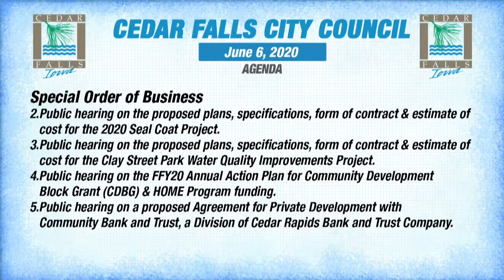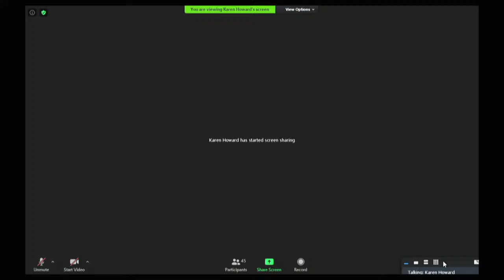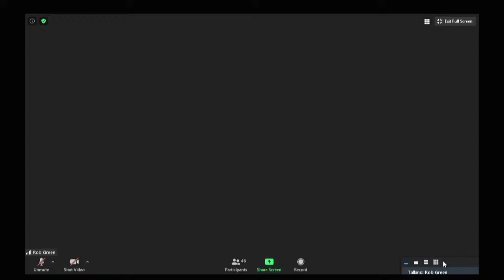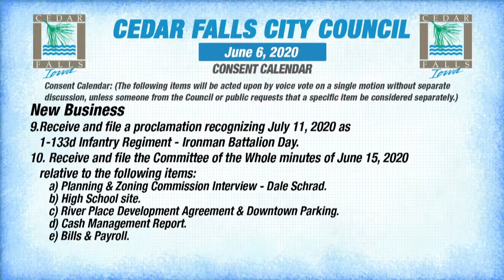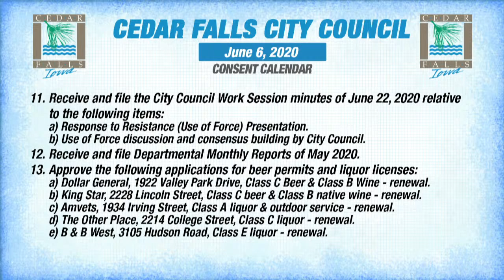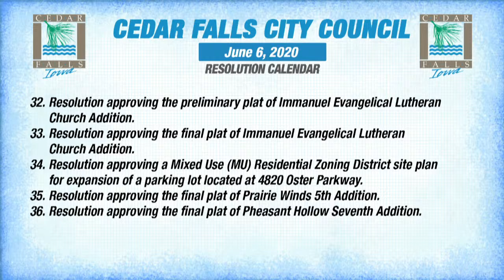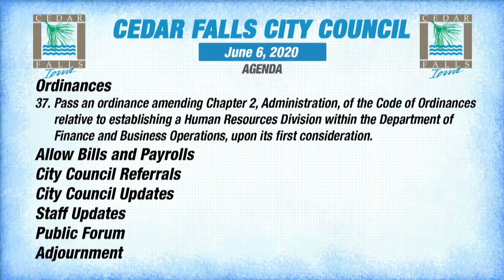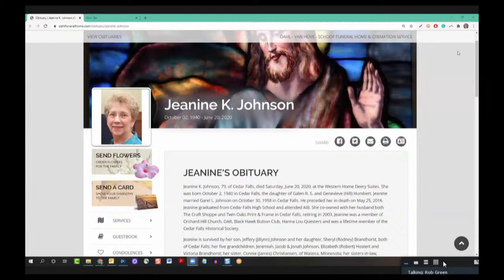Cedar Falls City Council July 6, 2020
Cedar Falls City Council Meeting July 6, 2020
City Hall, Cedar Falls, Iowa
Zoom Web Conference